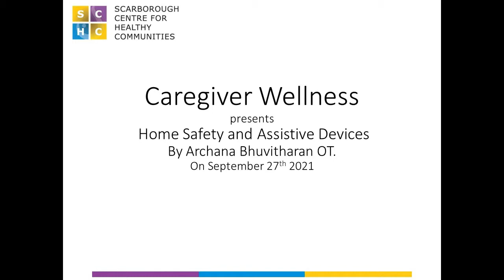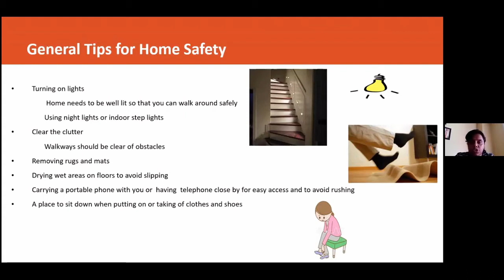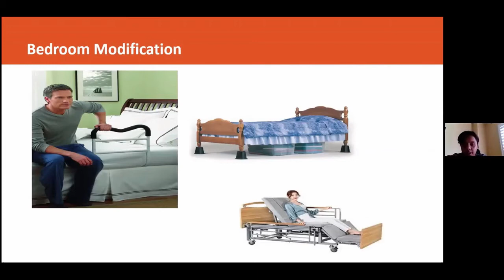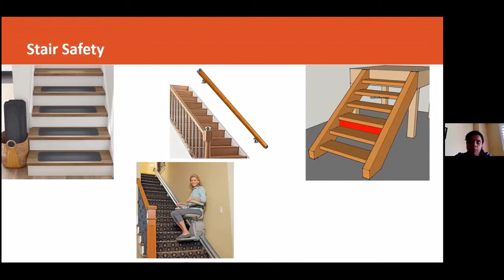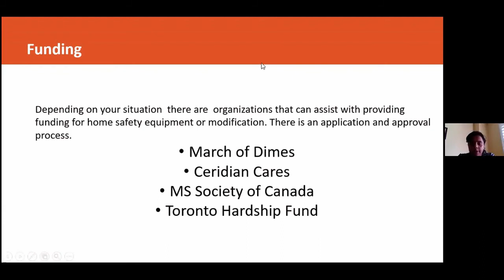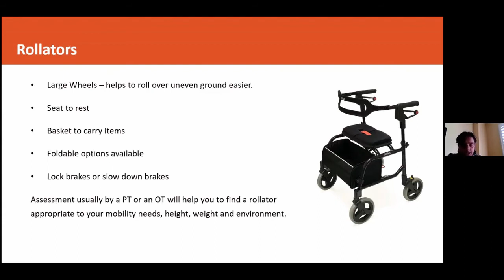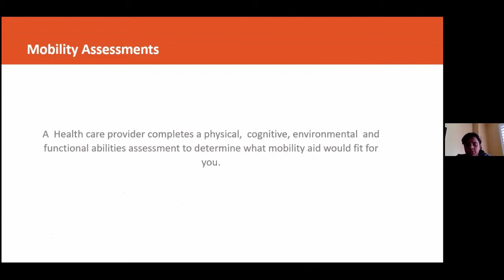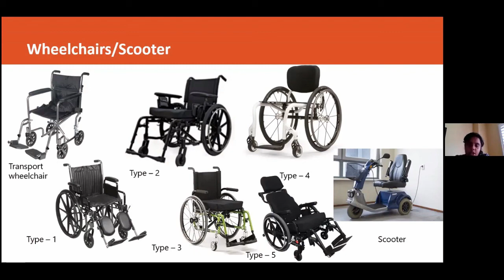Home Safety and Assistive Devices | Caregiver Wellness Program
Join Occupational Therapist Archana Bhuvitharan to learn how home modifications can enhance independent living for individuals with disabilities. We will also cover Mobility Aids and how to support someone in their home.

Scarborough Centre for Healthy Communities (SCHC) is one of the most established and comprehensive community health organizations in the province. We work towards championing holistic health and wellness for the diverse populations of Scarborough by addressing the physical, mental, social, financial, and environmental aspects of their health.

We employ over 155 staff, engage over 650 volunteers and operate 40 distinct and integrated services across 11 sites that work together to improve the health of our community. We are proud to assist and educate many individuals, but our work can’t be done without your support.